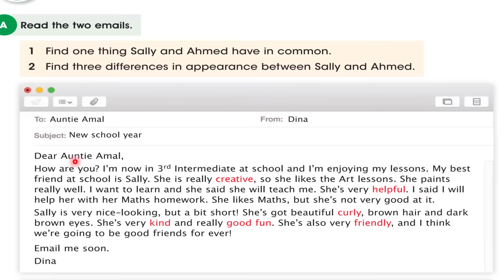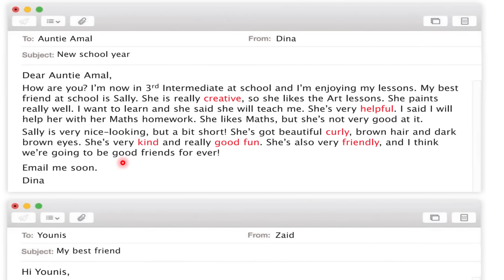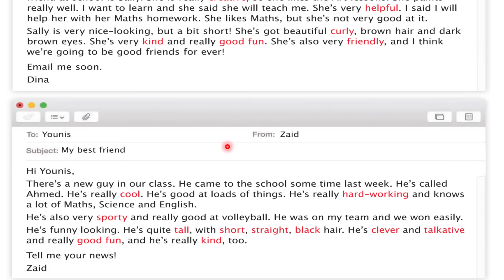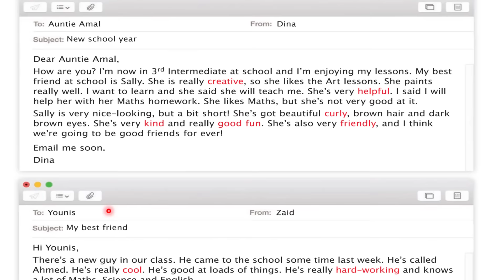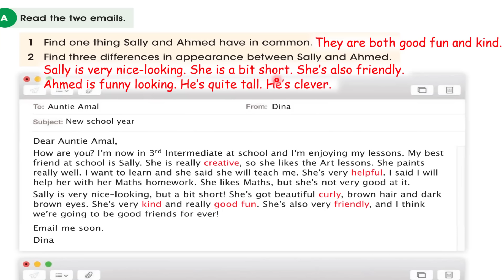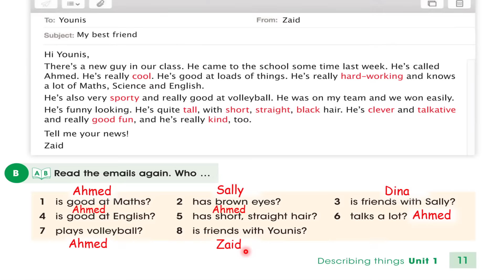صفحة 11 انكليزي ثالث متوسط 2024